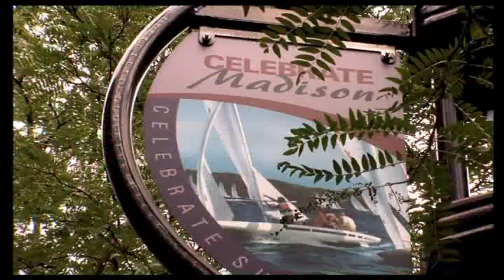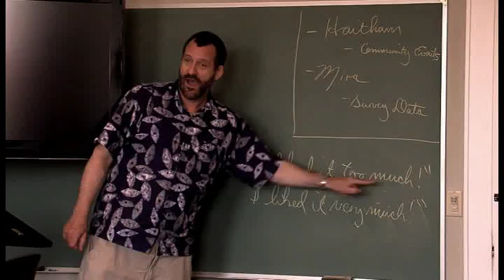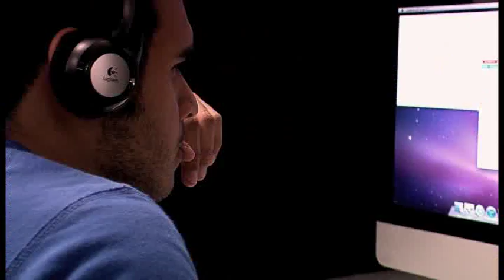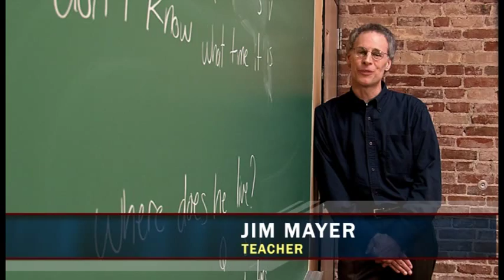WESLI English School in Madison, Wisconsin, USA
Since 1981, WESLI has enjoyed an excellent reputation with universities, educational agencies, and students from all over the world. The perfect location, unique environment, excellent program, and moderate cost make WESLI one of the best places in the United States to learn English.